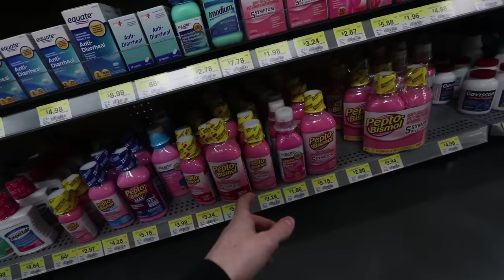TRAMPOLINE VS PEPTO BISMOL! *WARNING*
Here's a video of my date last night with Quentin